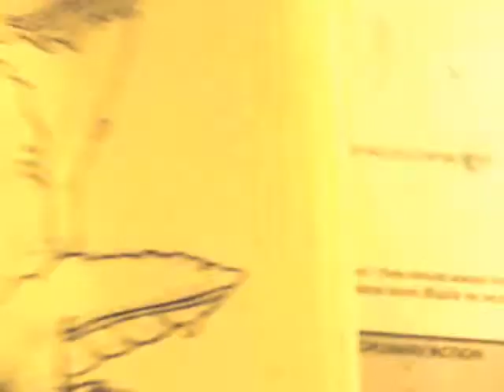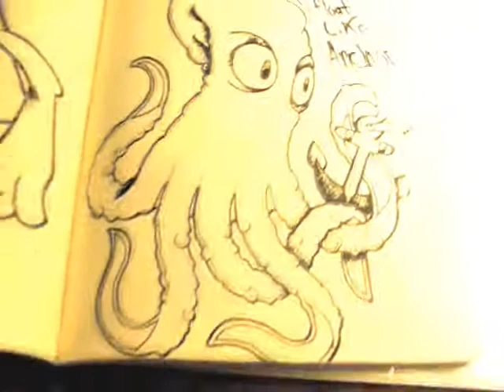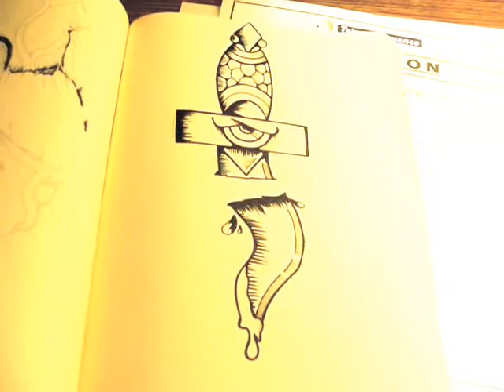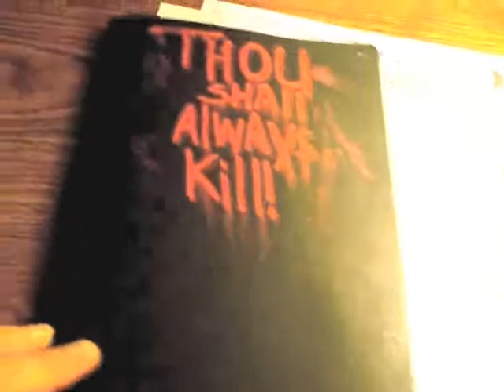Mothra.DB BNW book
The book of my boy, Mothra.DB from SEVS Crew.